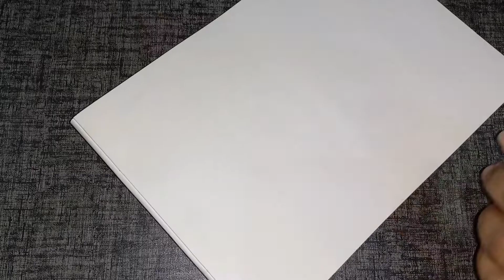A Mother's Love - You are Mom | Unconditional Love | Mother loves baby | Mother and child sketch